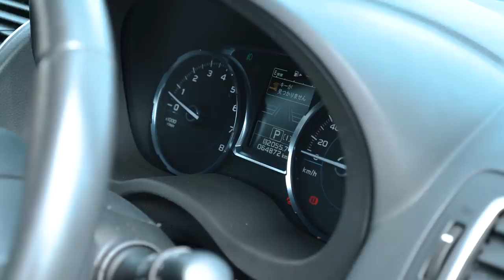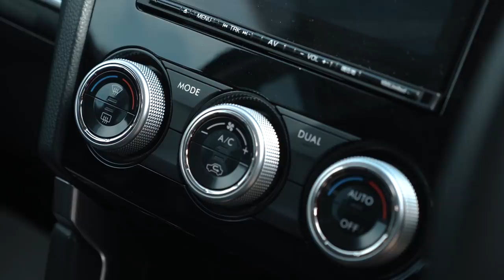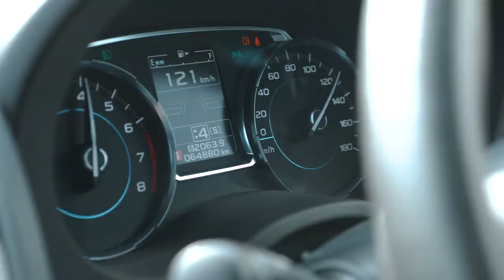SUBARU FORESTER - 20лет лидер в кроссоверах🔝Атмо или Турбо? "А я Никита, люблю 22см... клиренса"😈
В этом выпуске:
🚗Обзор на Subaru Forester SJ5
🚗Плюсы и минусы ➕/➖
🚗Не турбовая версия «Форестера» не едет?🤔
🚗Плюшки салона🍩
🚗Никаких проблем с запчастями⚙️
🚗Функция x mode? Машина катится сама😱
🚗Конкуренты отдыхают🤩
🚗Клиренс и проходимость🔥
🚗Цены💰